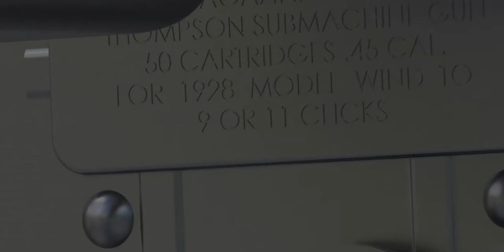From your clean looks it seems you both have never fired a shot :)